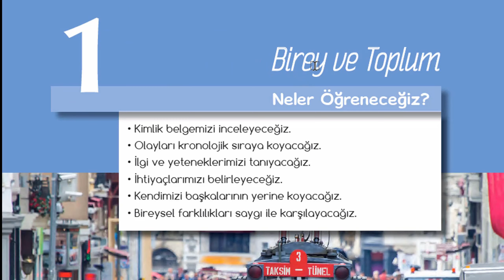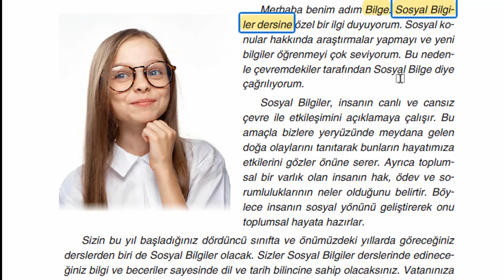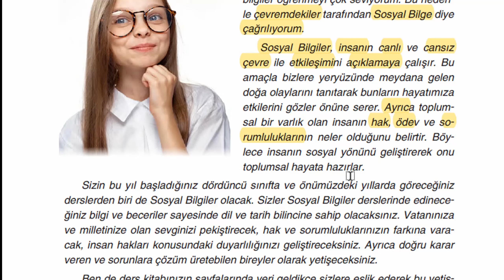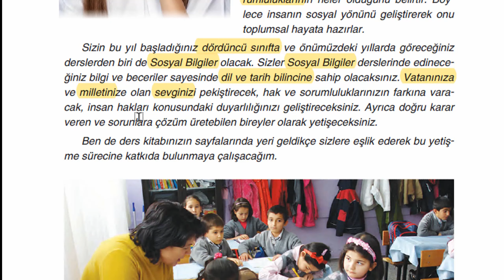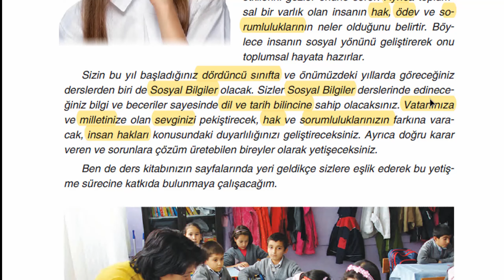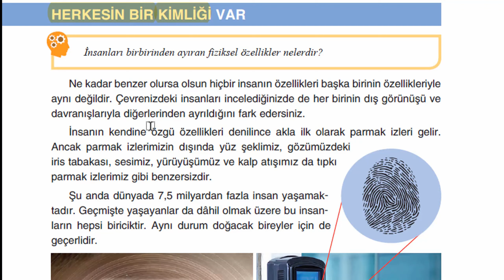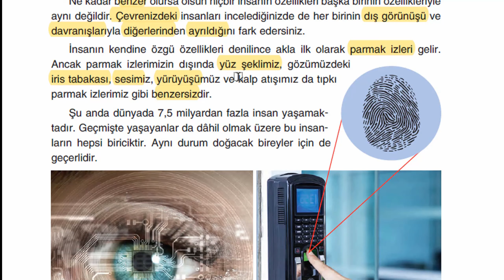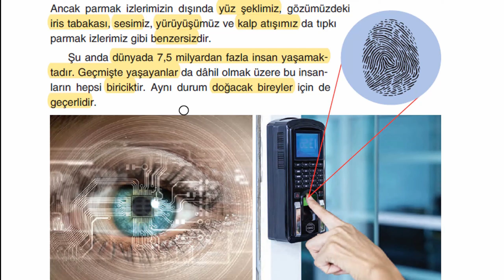الدرس الاول سوسيال للرابعBirey veToplum dersi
الدرس الأول سوسيال لصف الرابع--الفرد والمجتمع--من البداية وحتى الصفحة 11